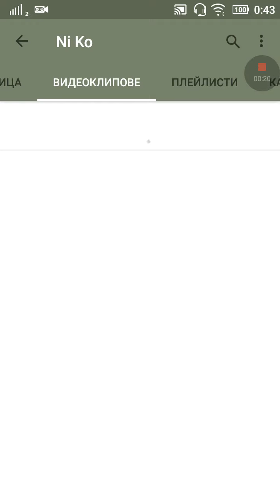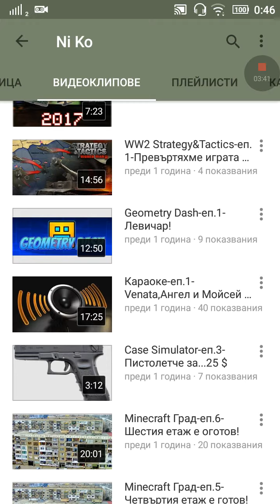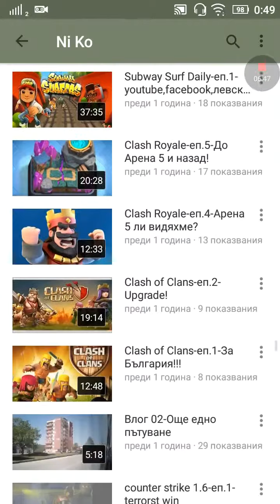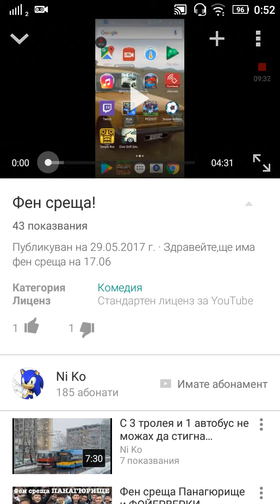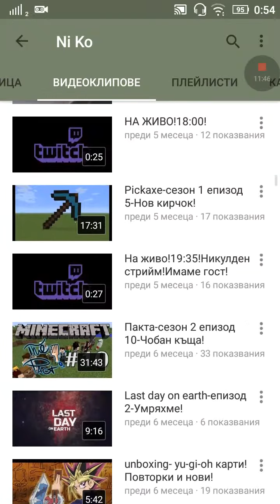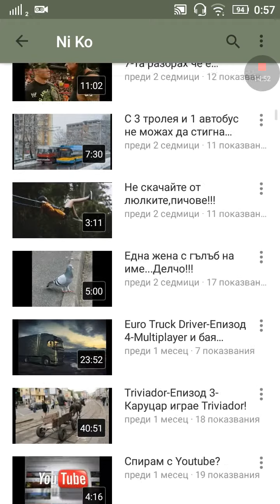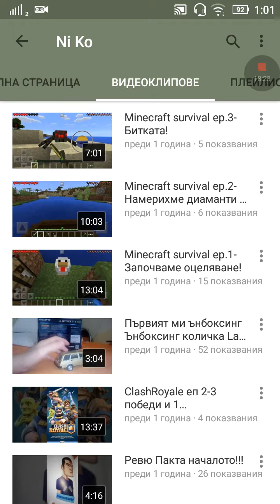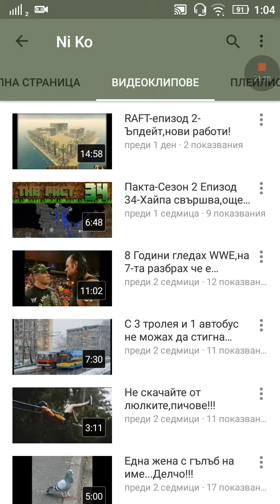Малко inf0 за мен!От 2009-та д0 СЕГА!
Леле,кво стана тука,инфо стана,20 минути!  :(:(

Макар и с не перфектен клип,беше време да се върна(да се сетите че съм жив)Ако ви е харесало - споделете и харесайте клипа. Също така може да се абонирате за канала ми, за да първи получавате известия като кача нещо ново.
By,ш се видим в-на-до 31.05 с влоga-06!
Ще чакате!
Чао!